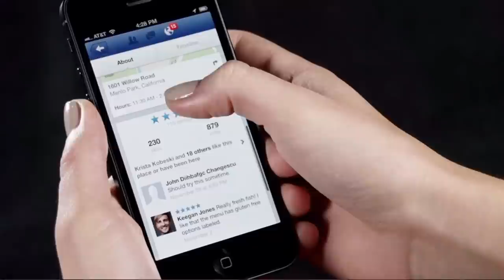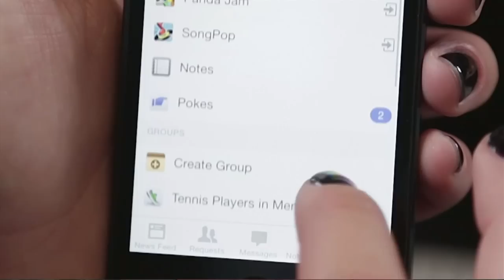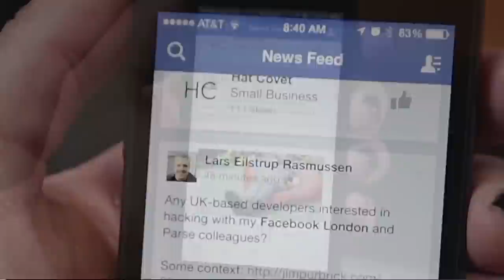India Blocks Most Content From Facebook | Tech Bet | CNBC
In the first six months of this year, India has requested that content be blocked from Facebook.